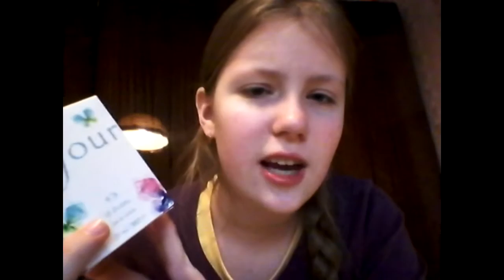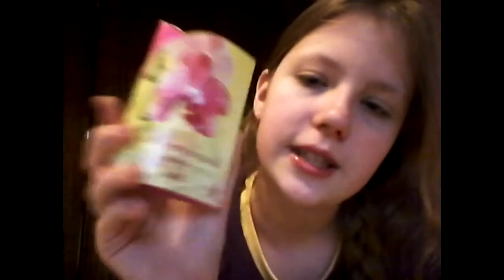МОИ АРОМАТЫ ВЕСНЫ/Моя парфюмерия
Всем привет!Я решила вести канал поновому,обрабатывать видео в другой программе...Я очень люблю все что связано с парфюмерии.Я попыталась сделать видео не длинным,а коротким))Надеюсь Вам понравится ❤❤